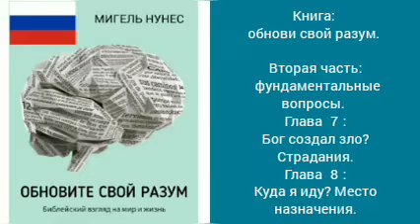🇷🇺Аудиокнига: обнови свой разум. Глава 7 u 8. (русская версия)🇷🇺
Приветствую в мире Господнем. Если вы открыли для себя этот канал и вам понравилась наша работа, мы просим вас поддержать нас, поставив лайк и подписавшись на канал, чтобы мы могли расти и продолжать предоставлять новые будущие работы на вашем языке.
Пишите в комментариях, какие книги вы хотели бы услышать в следующих сериях на канале. Да пребудет с вами мир Господень и да направит вас. До следующей недели.